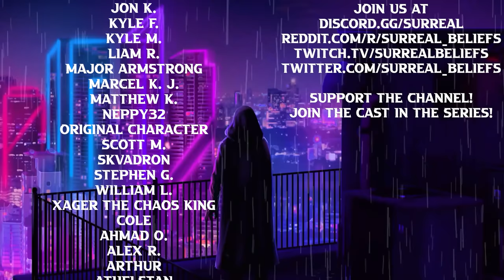Lydia von Carstein | The Treacherous Vampire Countess | Warhammer 2 Fully Modded VC Campaign #2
Welcome to my return to Total War: Warhammer 2. In this campaign featuring Lydia von Carstein and I'm using over 100 mods. Please check out all of my links down below to stay up to date with my content.

0:00 Lydia von Carstein
1:49 The Rebel Strigoi
5:27 Stirland's Elector Count
5:53 Retaliation to Stirland
7:32 Battle 1 - Stirland
15:45 After the Battle
18:09 Henrik's Task
18:56 War with the Dwarfs
21:26 Battle 2 - Zhufbar Dwarfs
29:52 Destruction of the Holds
31:03 New Skills
33:29 Planning our Future
40:05 Outro

A major thank you to all the modders who have worked on these projects. Please make sure to thank them by leaving a like, favorite, comment and any other form of support you can. We can enjoy these games further through these endeavors.